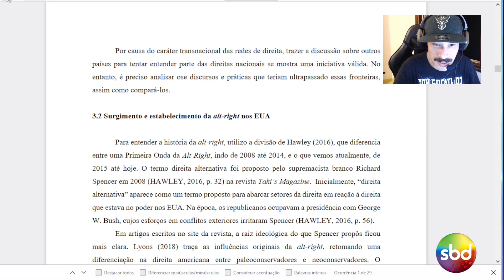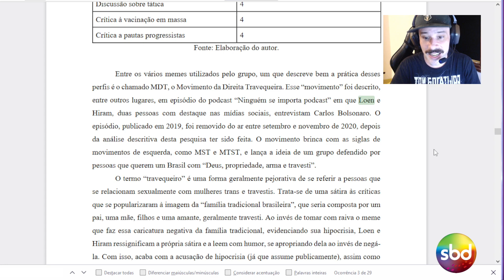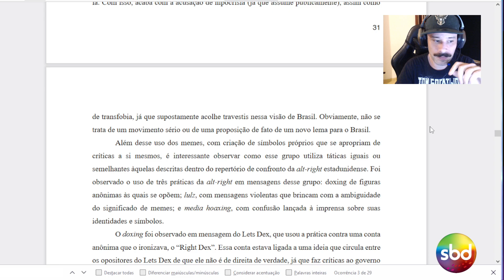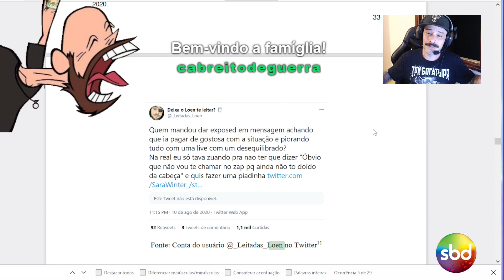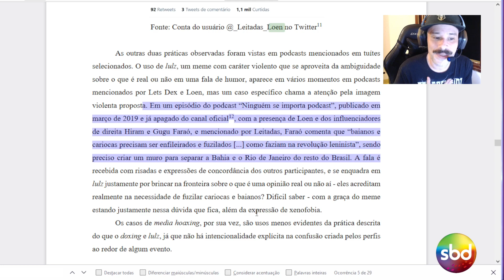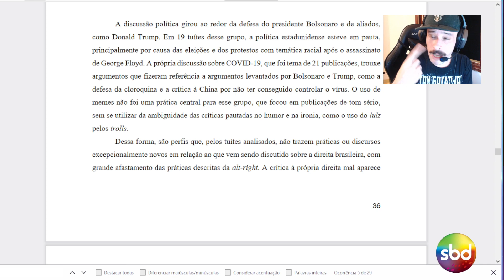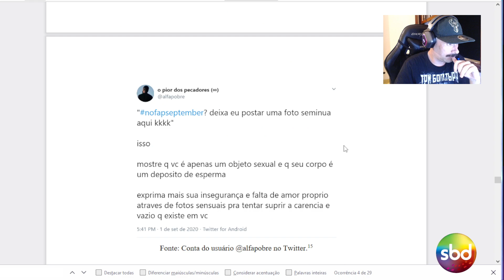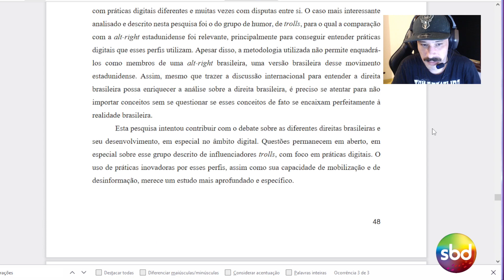Loen analisa TCC sobre gabinete do ódio